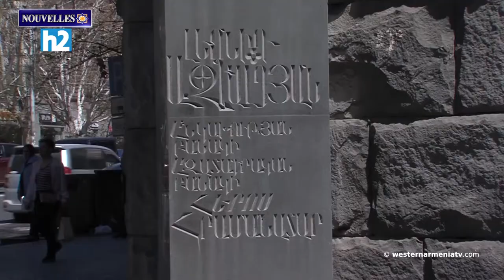Commémoration des victimes du génocide des Arméniens à Mandelieu la Napoule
1.Commémoration des victimes du génocide  des Arméniens à Mandelieu la Napoule
2.Le monument à Leonid Azgaldyan à Erevan a été vandalisé
3.Déclaration de l'Assemblée nationale de la République d'Artsakh
4. Une école arménienne a été vandalisée à Constantinople.
5.Les États-Unis sont prêts à aider à établir la paix entre l'Arménie et l'Azerbaïdjan. Département d'État américain
6.Les abricotiers sont gelés à Malatya, en Arménie Occidentale. Les dégâts sont énormes
7.Pages de l'histoire de l'Arménie